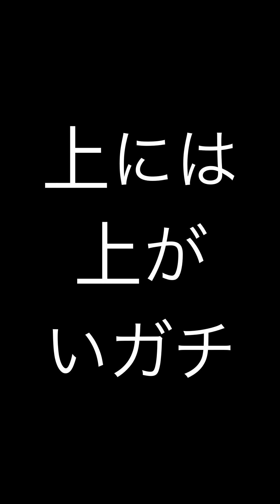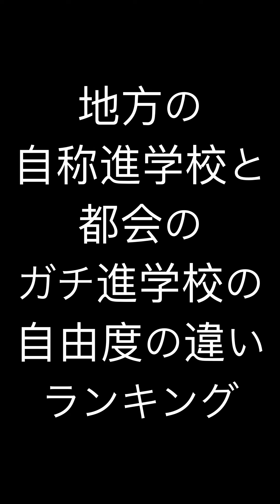東大生の地方と都会の教育格差あるある５選【まとめ】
田舎はクソ、都会は神。

0:00

0:22

0:51
地方から出てきた東大生が教育格差を思い知らされる瞬間ランキング

1:30

1:54

チャンネルをご覧いただき誠にありがとうございます。あきぴでです。
チェリー東大というグループで活動してます。メンバーは僕のみです。
東大を擦り続けるしょーもない動画ばかり上げてます。たまに受験系の動画をあげたりしてます。
投稿頻度は不定期ですが大体20時に動画を上げてます。
※当チャンネルは東大やその他特定の大学、学校を批判する意図はありません。あるあるネタも誇張表現や全くの架空である場合もございますので当チャンネルからその学校を校風を判断せぬようお願いいたします。また視聴の際、もし気分が悪くなった場合直ちに視聴をやめてください。

名前：あきぴで
趣味：暗記、クイズ、演劇、資格試験
出身：富山県
学歴：富山中部高校、東京大学法学部卒
身長：175cm
体重：55kg
取得資格：英検準一級、漢検準一級、数検準一級、世界遺産検定2級、統計検定2級、美術検定2級、歴史能力検定日本史2級

お仕事の連絡、その他ご意見・ご要望なんでも承っております。
下記のメールアドレスにご連絡ください。

2:23 AM / しゃろう

■東大ライフまでの道のり
富山県出身。中学高校ともにずば抜けて頭がいい僕ではありませんでした。しかし身の丈に合わない東大を目指して一年浪人。模試でかつてないほどいい成績を連発してついには東大3位まで上り詰めることができました。しかし本番では文科一類合格者最低点。受験は結局才能ゲーだと思い知らされました。僕自身あまり信じたくはありませんがやはり個人ができる範囲というのは決まっていると思います。合格後も周りとの能力のギャップに悩みました。周りの勉学に対する吸収力は僕が想像していた以上に高かったです。
東大に合格すると周りからは「すごいね」とお褒めの言葉をいただきますが、僕はそれに相応しい世間の「東大生」のイメージとはかけ離れたものでした。合格者最低点という事実を今までひた隠しにしていたのですが、そんな劣等感に苛まれるのが嫌で、考え方を変えました。それをひっくるめて全部が僕なんだと考えるようになりました。そしたら僕自身を好きになれました。これからも自分らしく生きていけるようYouTube等で発信活動を続けます。応援のほどよろしくお願いいたします。